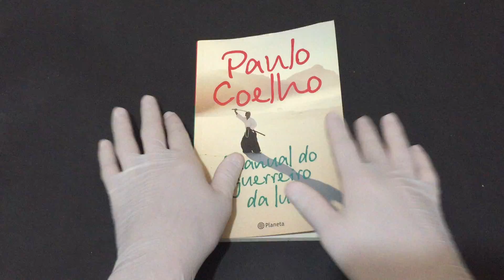IMG 9575Manual do Guerreiro da Luz